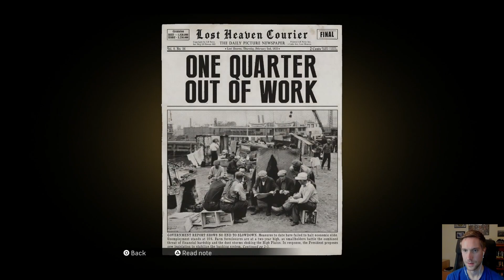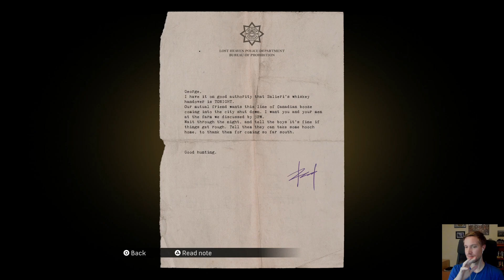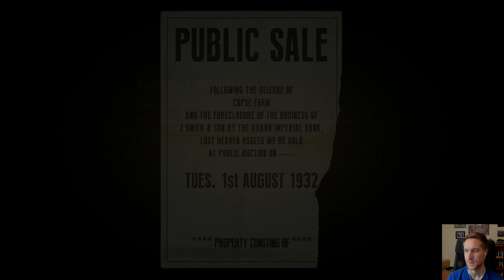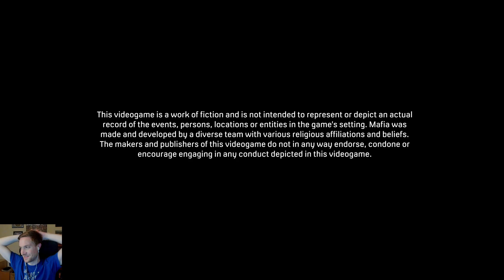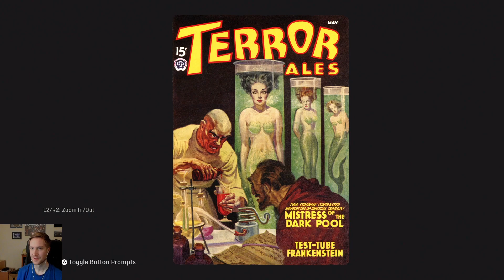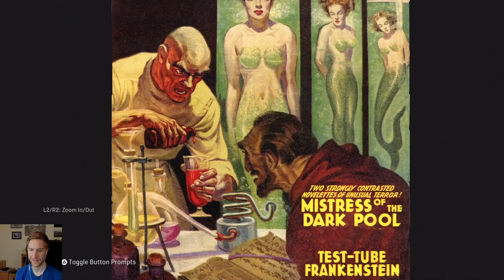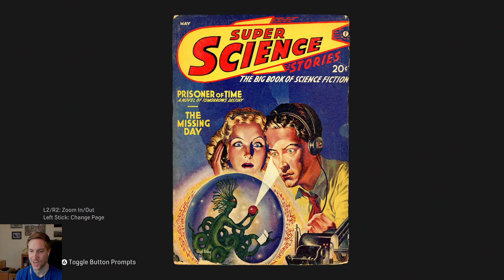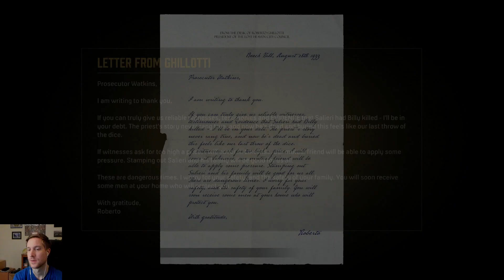Huber Plays Mafia: Definitive Edition (Pt. 3) - Boardwalk Empire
Huber embarks on one of the games most memorable missions as Tommy takes a trip to the country. (Streamed July 16, 2022)